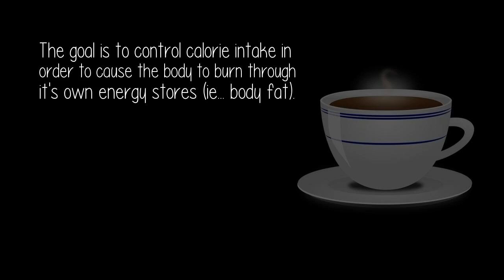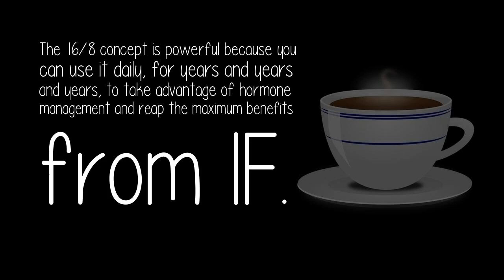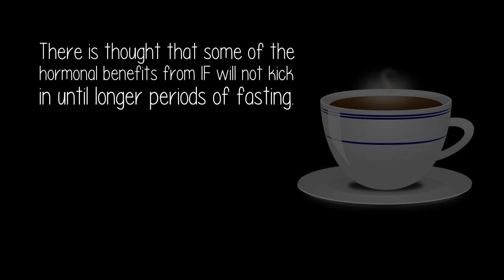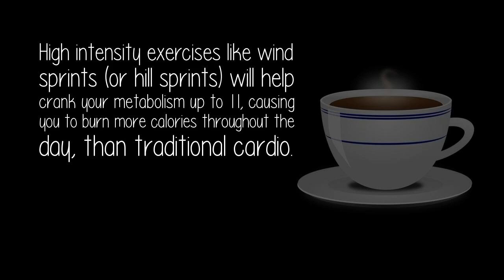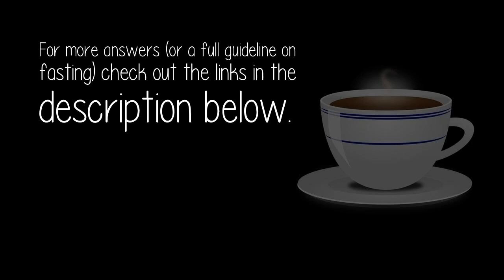Is Intermittent Fasting A Good Idea For Weight Loss?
The 16/8 concept is powerful because you can use it daily, for years and years and years, to take advantage of hormone management and reap the maximum benefits from IF.